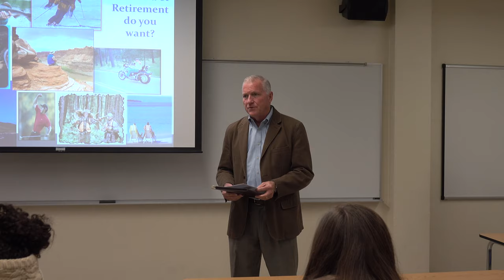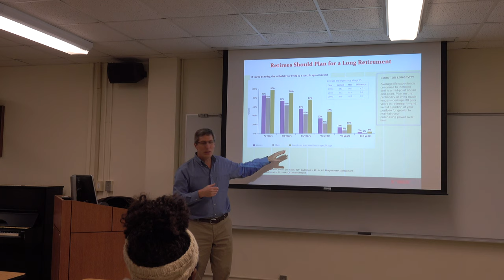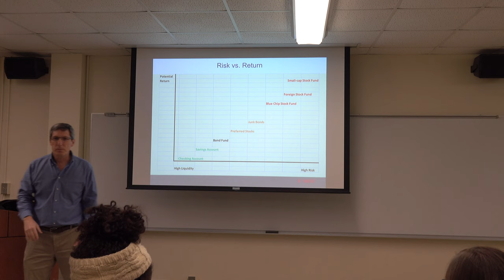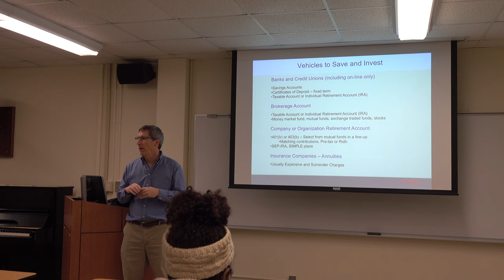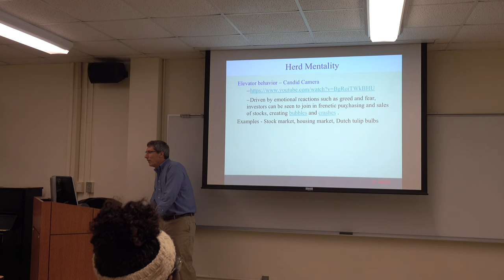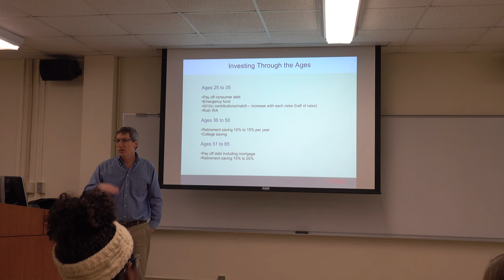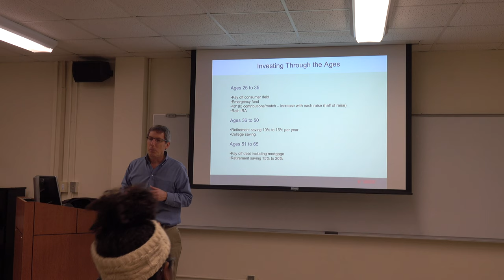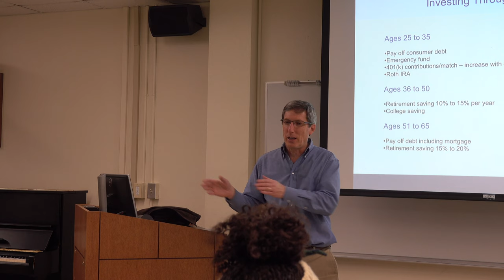Todd Stoner - Church Music Forum - Fall 2018